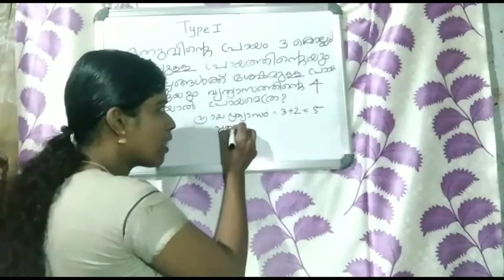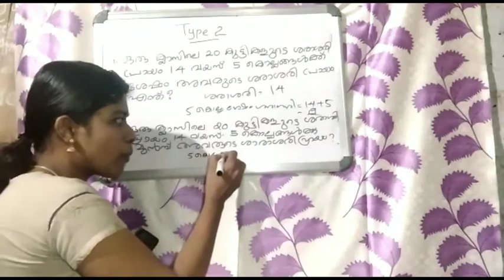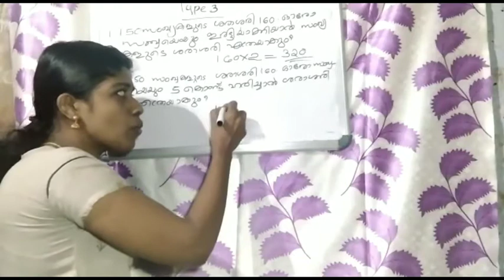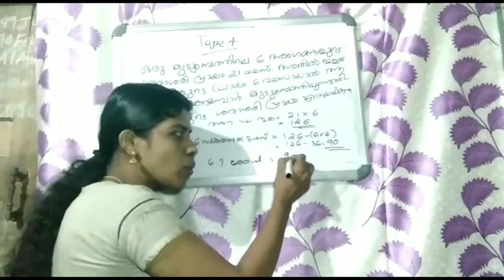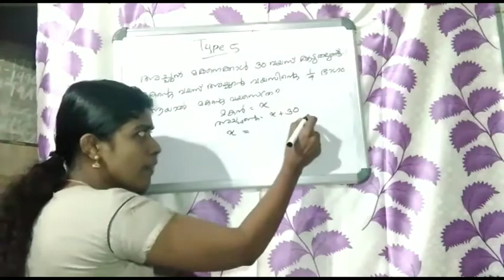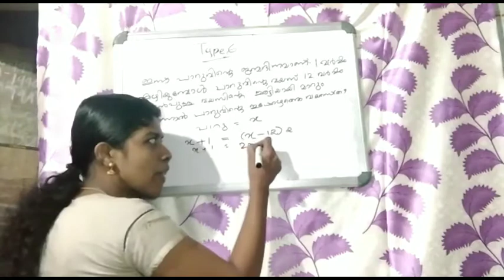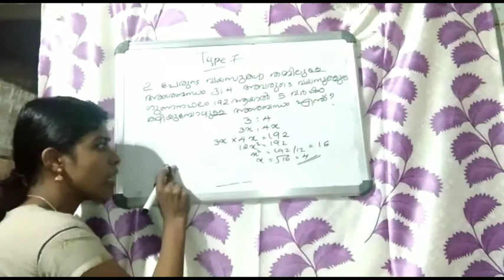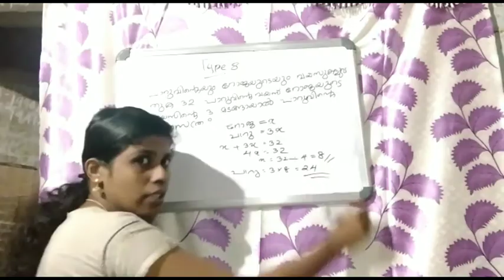വയസ്സുമായി ബന്ധപ്പെട്ട മത്സരപരീക്ഷകളിൽ വരാൻ സാധ്യതയുള്ള ചോദ്യങ്ങൾ പരിചയപ്പെടാം